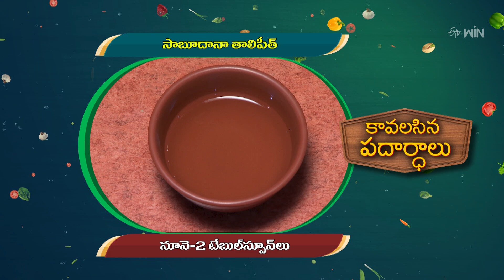Sabudana Thalipeeth Amrutham | 23rd Sep 2024 | ETV Life Spiritual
సాబూదానా తాలిపీత్

Sabudana Thalipeeth is a delicious recipe prepared using tapoica pearls, boiled potatoes, groundnut powder, cumin, rajgira flour, and other necessary ingredients.